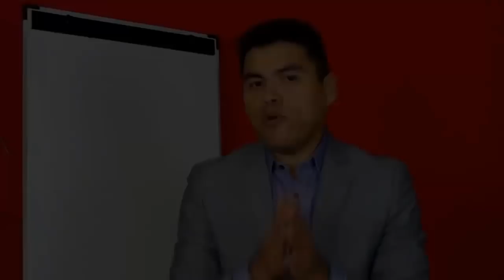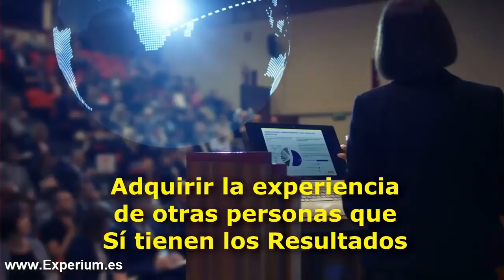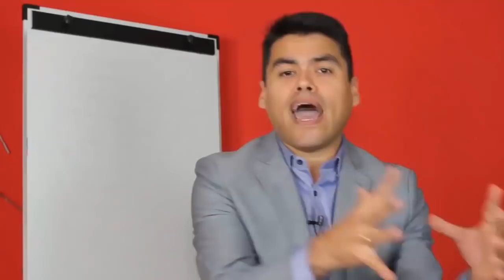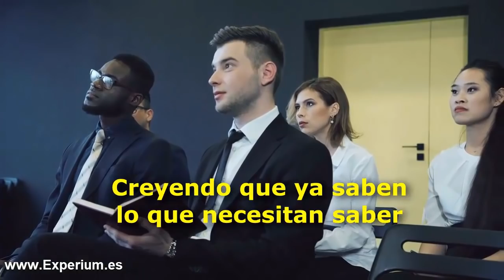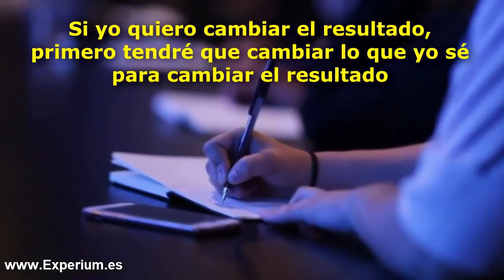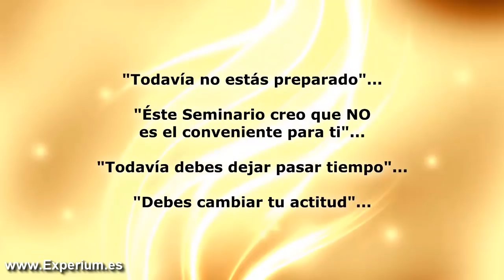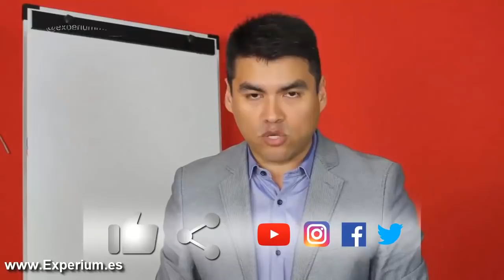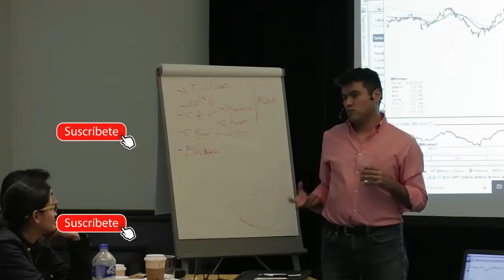APRENDER TRADING DESDE CERO. Como Empezar en Bolsa // Anyelo Rico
▼ABRIR▼ EL SECRETO para aprender a Invertir y hacer Trading DESDE CERO.

// CONECTA CONMIGO //

Vídeos imprescindibles